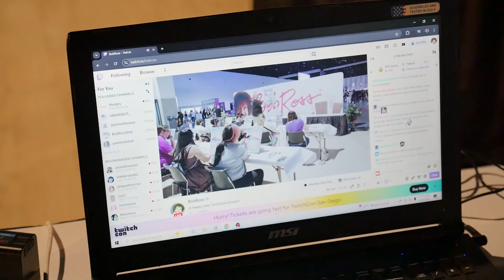TwitchCon returns to San Diego, announces 5 year residency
TwitchCon the technology and pop culture convention for the live streaming platform Twitch is happening right now at the Convention Center. KPBS reporter Alexander Nguyen is there with the sights and sounds and a major announcement.